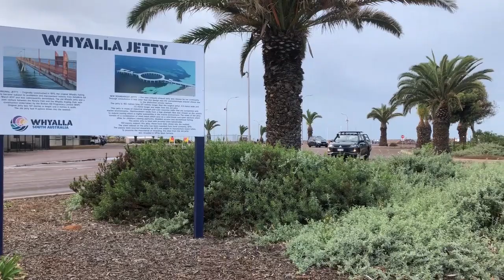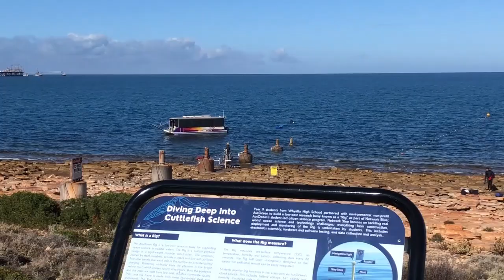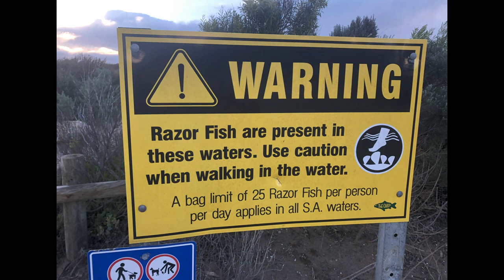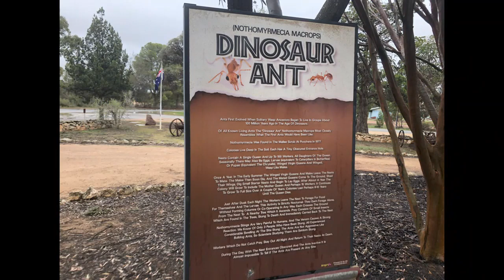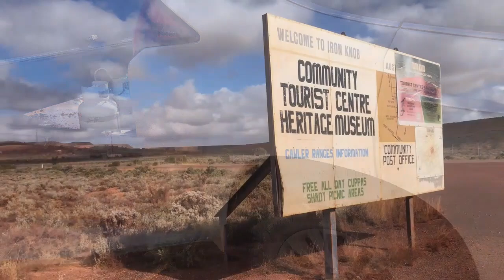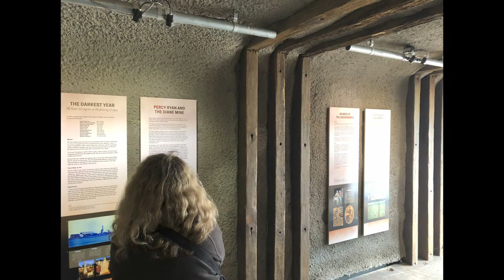SA Odyssey Pt 2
The Eyre peninsula SA   Whyalla to Poochera in South Australia and Broken Hill Wilcania Cobar and Warren NSW